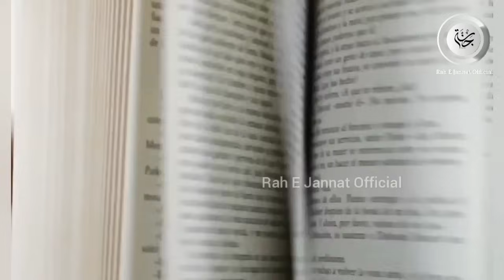बौध धर्म छोड़ इस्लाम कबूल किया | From Buddhism to Islam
इस वीडियो का उद्देश्य किसी की भी भावनाओं को ठेस पहुंचाना नहीं है यह वीडियो सिर्फ एजुकेशन के लिए है।

𝐎𝐖𝐍𝐄𝐑                    :   Mohammad Anas
𝐓𝐈𝐓𝐋𝐄                        :   Revert Muslim Story
𝐕𝐎𝐈𝐂𝐄                       :   Mohammad Anas
𝐒𝐂𝐑𝐈𝐏𝐓 𝐖𝐑𝐈𝐓𝐄𝐑    :   Muhammad Anas
𝐄𝐃𝐈𝐓𝐎𝐑                    :   Mohammad Anas
𝐋𝐀𝐁𝐄𝐋                       :   Rah E Jannat Official
𝐕𝐄𝐃𝐈𝐎 𝐂𝐑𝐄𝐃𝐈𝐓       :   Pixel.com

𝐇𝐞𝐲 𝐆𝐮𝐲𝐬,

𝗬𝗼𝘂 𝗰𝗮𝗻 𝗳𝗼𝗹𝗹𝗼𝘄 𝗼𝘂𝗿 𝗰𝗵𝗮𝗻𝗻𝗲𝗹 𝗳𝗼𝗿 𝘁𝗵𝗲 𝗳𝗼𝗹𝗹𝗼𝘄𝗶𝗻𝗴: 👇👇

islamic stories,
prophet stories,
Dr Zakir Naik
islamic lectures,
reverted Muslim
stories of the prophets,
quran stories,
sachcha waqiya,
सच्चा वाकिया,